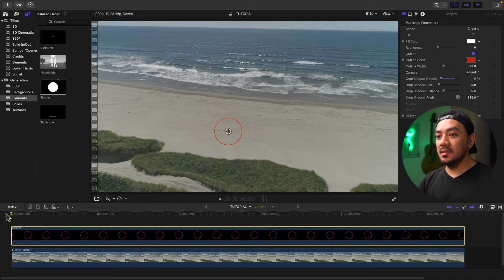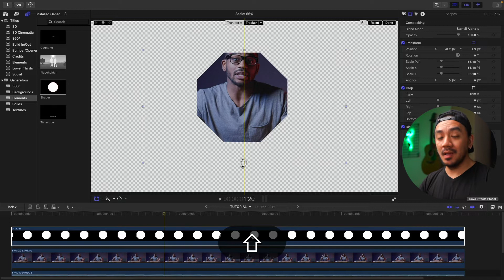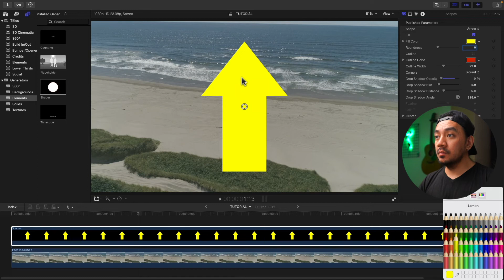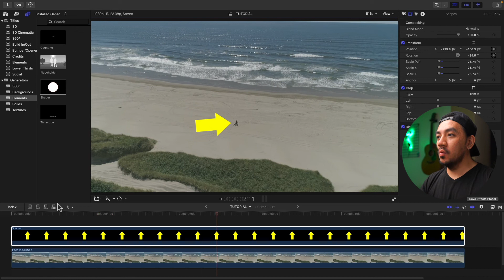How to Add Shapes in Final Cut Pro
Hey there. If you’re asking yourself “how do I add shapes in Final Cut Pro” you’re in the right place. It’s easy and I’ll show you creative ways to spice up your videos.

00:00 - Intro
00:13 - Using circle
01:07 - Creating a facecam
02:21 - Using arrow
03:02 - Outro